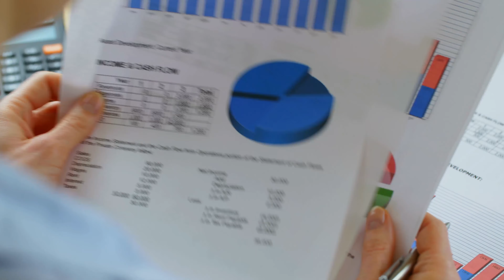Worried about the end of work? What I learned.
Slow down? Stop? Keep going? This over 50 thing is hard and I am still finding my footing.

Let's go, do more stuff!
As Ferris Bueller said "Life moves pretty fast and if you don't stop and look around once in a while you could miss it".  It's a big beautiful world we live in and to really enjoy it you have to participate. Please follow along as I share places to go and things to do that will entertain, inspire and motivate you to do things you have been putting off.

No tutorials or workout plans, no diets, nothing to sell you. My hope is you join me for some fun and learn a little about health and fitness along the way. Whether your 40, 50, 60 or 12,  it's time to embrace our age so we can live our best life every day.